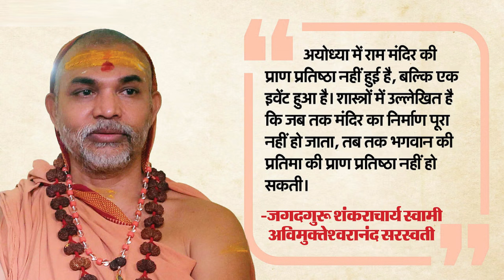नरेंद्र मोदी नहीं है सच्चे हिन्दू, शंकराचार्य ने PM के खिलाफ खोला मोर्चा BJP Congress Chunaav 2024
लोकसभा चुनाव के बीच शंकराचार्य ने PM नरेंद्र मोदी के खिलाफ मोर्चा ,मोदी नहीं है सच्चे हिन्दू ,Modi को दी खुली चुनौती ! मोदी राजनेतिक हिन्दू ? नरेंद्र मोदी नहीं है सच्चे हिन्दू, शंकराचार्य ने PM के खिलाफ खोला मोर्चा BJP Congress Chunaav 2024

shankaracharya , loksabhaelection2024 ,pmmodi rammandir shankaracharya upnews yogiadityanath politicalnews election2024 rammandir modi latestnews Khabarbox Khabar Box News